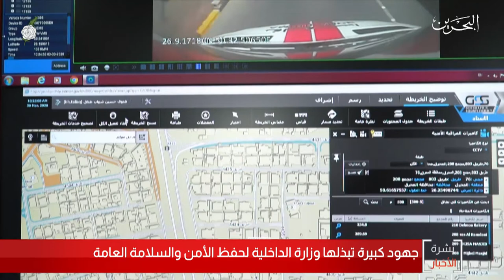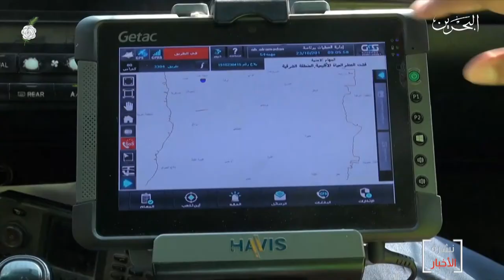البحرين مركز الأخبار : جهود كبيرة تبذلها وزارة الداخلية لحفظ الأمن والسلامة العامة 10-12-2020